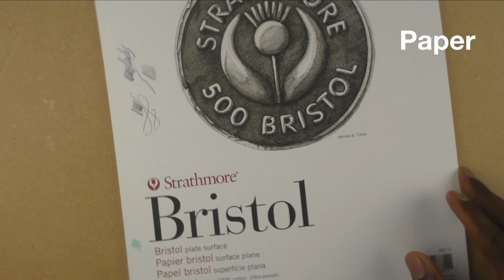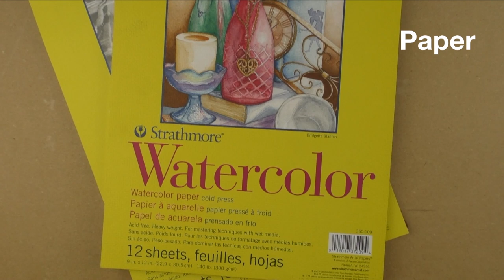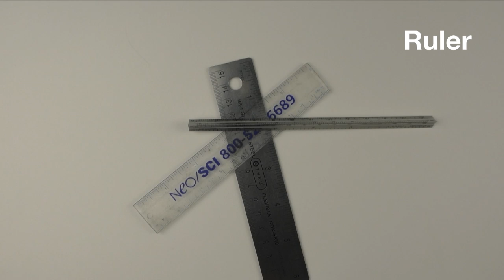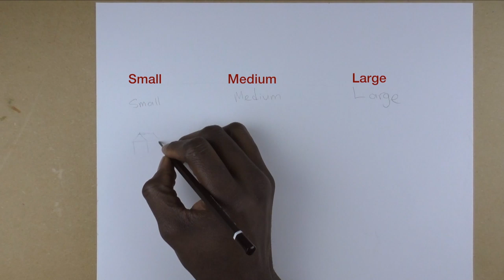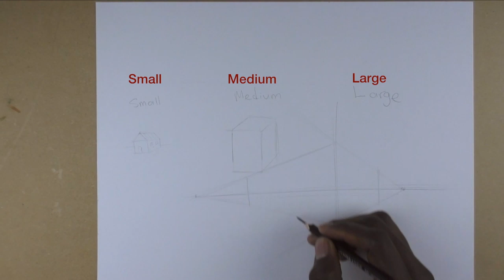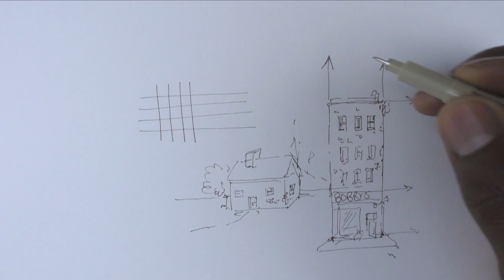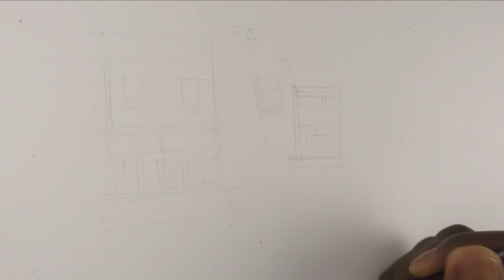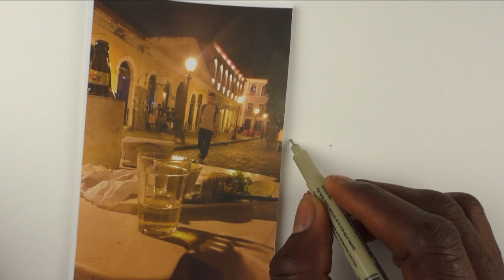Urban Sketching Essentials - Intro and Basics - PART 1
Join Instructor Alphonso Dunn in this 4 part series as he demonstrates how to become a pro Urban Sketcher.

There is no doubt drawing on location can be a bit intimidating. A typical scene can jolt us with an overwhelming amount of information with thousands of details! So, where do you start? Do you draw everything? And how do you put it all together?

In this compact and beginner-friendly workshop you will learn the essentials you need to get going in this liberating art form.

PART 1: Introduction and Basics

• Review common materials and supplies
• Explore fundamental drawing mechanics and techniques
• Explore useful drawing techniques that help to remove the intimidation associated with direct ink drawing and enable us to handle the medium with confidence
• Learn simple tips on color mixing and basic color theory, and creating your own basic watercolor palette

► OTHER MATERIALS:
- Lyra HB Graphite Pencil
- Daler-Rowney Aquafine Watercolor Travel Set
- Permanent Ink Pens in different point sizes (fine and medium)